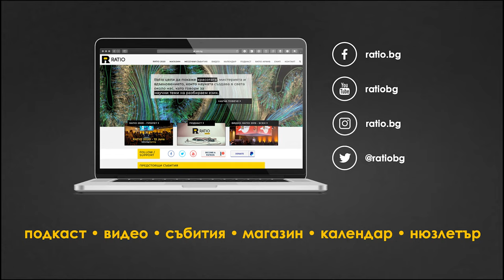Vox Nihili - Бедствия без край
В новия епизод на Vox Nihili говорим за бедствията.

Станимира Николова е на гости на Любо и Стоян, а тримата обсъждат:
— Какво представлява бедствието?
— Увеличава ли се чувствителността на хората към бедствията или… на никой не му пука, докато не стане жертва на бедствие?
— Вулкан ли е Витоша?
— До къде стигат отговорностите на държавата/общината?
— Как бедствието се превръща в туризъм (Венеция)?
— Какво може да научим от Нидерландия?
— Какво е връзката между промените в климата, оползотворяването на водата и градовете „гъби“?
— Как бедствията са свързани с града?
— Защо е трудно да се създават карти на възможните пожари?
— Защо Вселената е едно огромно бедствие?
— Има ли някой интерес от бедствия?
— Как се определя бюджет за справяне с бедствия?
— Привличат ли ни бедствията и има ли място за дивата природа?
— Какви бедствия ни очакват в бъдеще?

Разговорът, както винаги, премина полу на шега, но изцяло сериозно.

Започнахме (и завършихме) със Закона и легалната дефиниция за бедствие. Разграничихме бедствията от авариите, от пандемиите и от тероризма (можеше и още), проблематизирахме част от понятията (не съвсем), но в крайна сметка се съгласихме, че друг е виновен (напълно).

Ако искате да разберете кое е най-често срещаното бедствие в България и защо земетресенията създават историчност, слушайте настоящия епизод, който сам по себе си е част от повтарящото се почти всяка седмица бедствие от думи, известно още като Vox Nihili :)